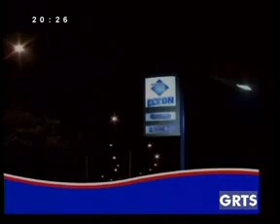GRTS 17 03 2012 2020 GMT